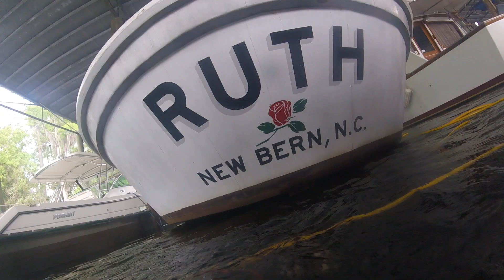Ruth 5 12 22 Before